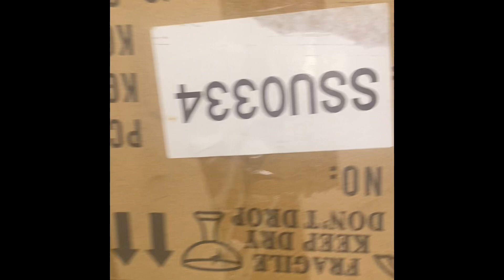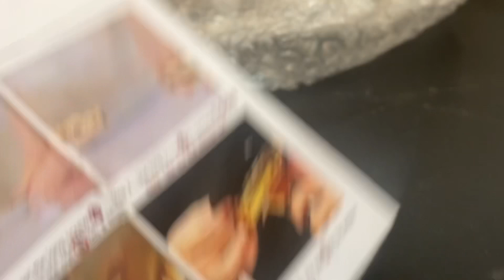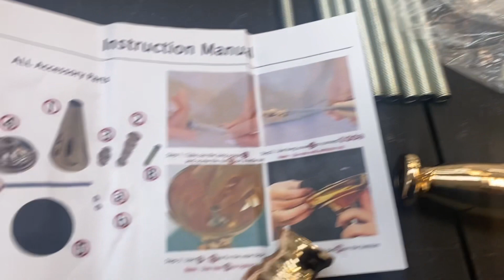Amazon Haul and Put it Together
Today I’m opening up some items I purchased from Amazon. I got some cool gold centerpieces. I tried to put them together but that didn’t work. I had to call in help. They turned out beautiful. Thanks Amazon.